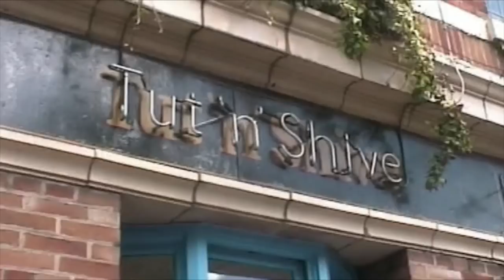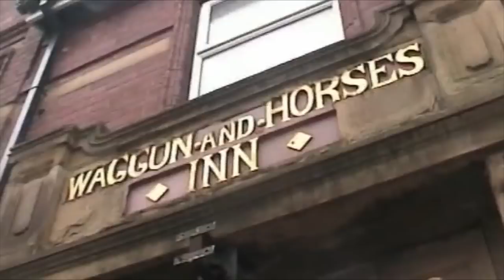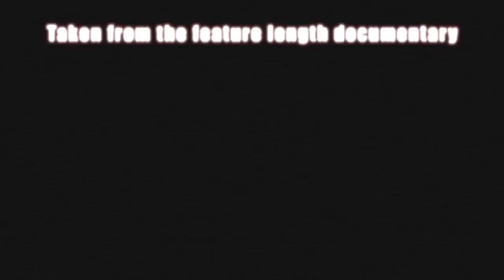Chorley: Where People Go To Fight! | Nightlife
Experience a typical night out in Chorley. A tale of booze, bingo and the legendary Applejax